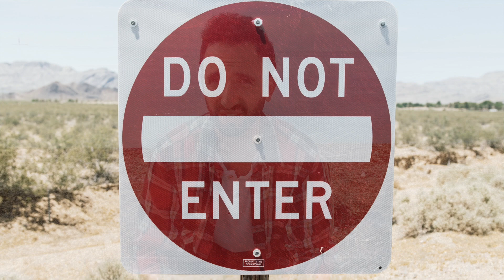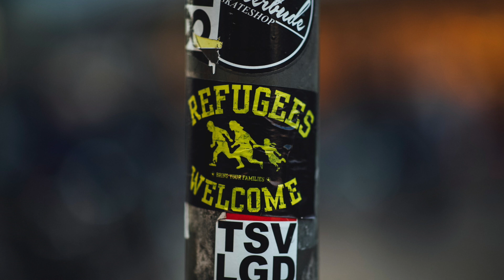Imagine - Spoken Word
Photos from Unsplash in order of appearance:

Photo by Rostyslav Savchyn
Photo by Danique Ter
Photo by Tim Mossholder
Photo by Josue Escoto
Photo by pixpoetry
Photo by Max Böhme
Photo by humberto chavez
Photo by ev
Photo by Phil Botha
Photo by Matt Collamer
Photo by Mihály Köles
Photo by Milad B. Fakurian
Photo by Radek Homola
Photo by Muhammad Taha Khan
Photo by bennett tobias
Photo by Talha Nair
Photo by Antoine Merour
Photo by Robert Nyman
Photo by Toa Heftiba
Photo by Heather Morse
Photo by Free To Use Sounds
Photo by Matteo Paganelli
Photo by Markus Spiske